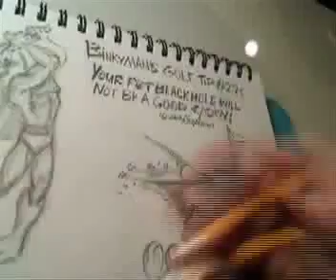Binky Golf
Another fast cartoon sketch for my facebook page